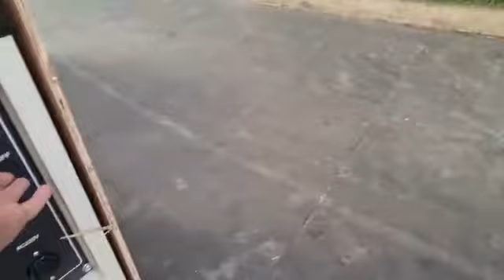Genset diesel 7500 watt Kawaha K 10000 S